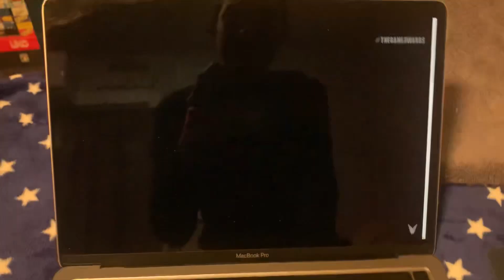The Super Mario Bros. Movie The Game Awards Clip Reaction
I’m already hyped for this extended Pipe scene for the Mario Movie!